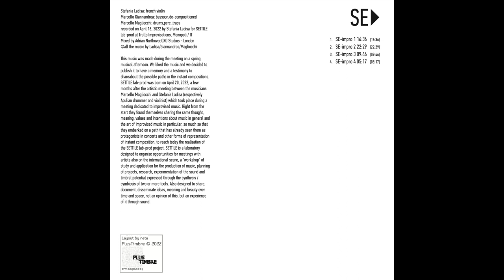Track 4 "SE" Ladisa / Giannandrea / Magliocchi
Stefania Ladisa: French violin
Marcello Giannandrea: bassoon, de-compositioned
Marcello Magliocchi: drums, perc., traps

recorded on April 16, 2022 by Stefania Ladisa for SETTILE lab-prod at Trullo Improvisations, Monopoli / IT
Mixed by Adrian Northover,OXO Studios - London
©all the music by Ladisa/Giannandrea/Magliocchi

This music was made during the meeting on a spring musical aſternoon. We liked the music and we decided to publish it to have a memory and a testimony to shareabout the possible paths in the instant compositions. SETTILE lab-prod was born on April 20, 2022, a few months aſter the artistic meeting between the musicians Marcello Magliocchi and Stefania Ladisa (respectively Apulian drummer and violinist) which took place during a meeting dedicated to improvised music. Right from the start they found themselves sharing the same thought, meaning, values and intentions about music in general and the art of improvised music in particular, so much so that they embarked on a path that has already seen them as protagonists in concerts and other forms of representation of instant composition, to reach today the realization of the SETTILE lab-prod project. SETTILE is a laboratory designed to organize opportunities for meetings with artists also on the international scene, a "workshop" of study and application for the production of music, planning of projects, research, experimentation of the sound and timbral potential expressed through the synthesis / symbiosis of two or more tools. Also designed to share, document, disseminate ideas, meaning and beauty over time and space, not an opinion of this, but an experience of it through sound.